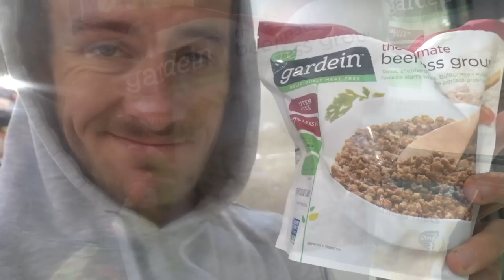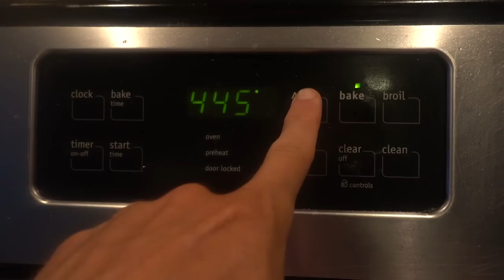THE ULTIMATE DOMINO'S "PIZZA-BURGER" | 11,000 CALORIES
► Strava: Erik”TheElectric”Lamkin
► GamerTag: ErikTheElectric

**What an INSANE challenge this was!**
I'm not used to taking in this much red meat in one sitting, I definitely learned a lot from this one. As I stated in the video I ALWAYS wanted to make my very own "pizza burger", and I'm stoked with the final product! Here's the ingredients that were used.

- 1 Double Pepperoni Medium Domino's Pizza (2,205 calories)
- 1 Mushroom Pepperoni Medium Domino's Pizza (1,800 Calories)
- 4 lbs of Ground Beef (3,800 calories)
- 2  Entire Packets of Cheddar Cheese (1,700 Calories)
- 1 Bag of Frozen Onion Rings (1,100 Calories)
- Tomatoes (~40 Calories)
- Salad + Dressing (~200 Calories)

I was bit let down because Domino's advertised that they were doing a special discount for college graduates until the 28th, in which you'd be able to get two large 1 topping pizza's for $5.99 each, but apparently it wasn't so. But I still had a good time with this challenge nonetheless!

Strava: Erik”TheElectric”Lamkin
GamerTag: ErikTheElectric

420 N Twin Oaks Valley Rd
San Marcos, CA
92079

"The Plot to Bomb The Panhandle" - A Day To Remember
"Ayo Technology" - 50 Cent
"Alive" - P.O.D